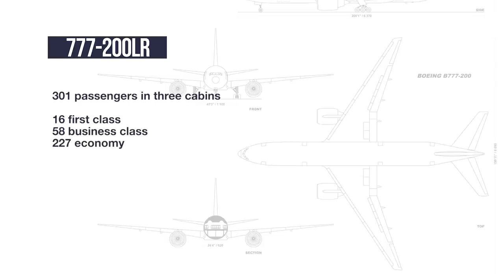Why The Range Of The Boeing 777-200LR Was Too Long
The Boeing 777-200LR is one of the longest range aircraft in the world at 8,555 nautical miles (15,843 km), even longer than the Airbus A380 and the Boeing 747. But despite being ahead of its time and destined to operate incredible routes, the aircraft never really became successful… because of its long-range focus.